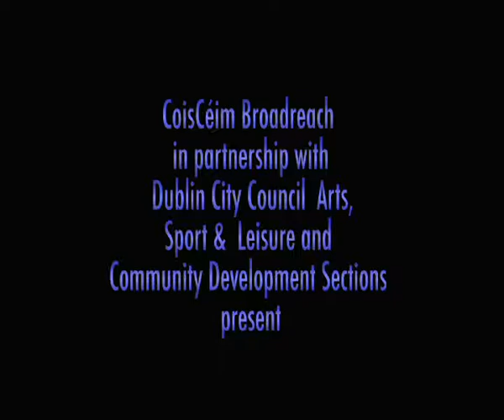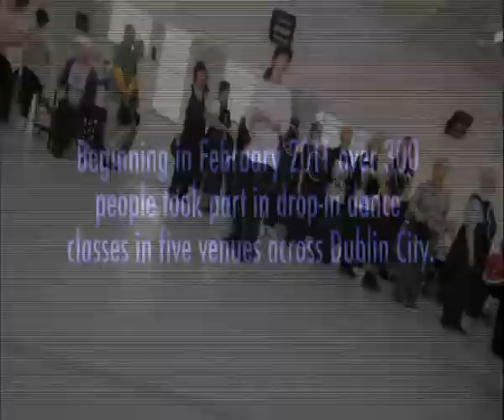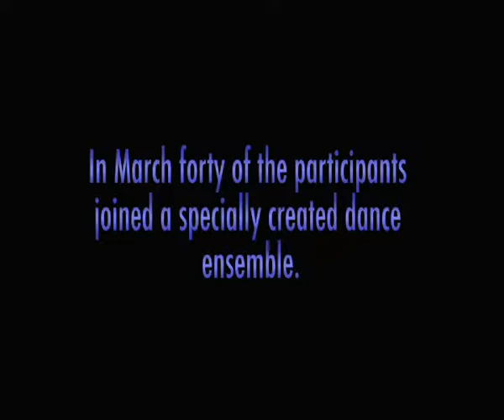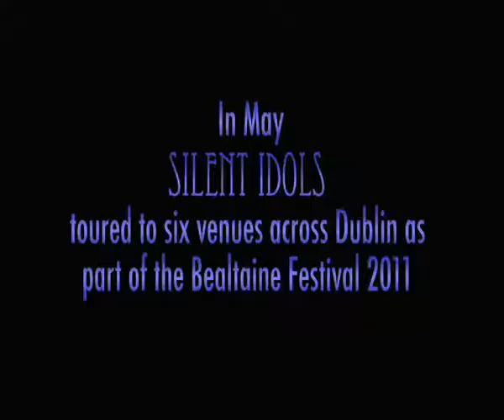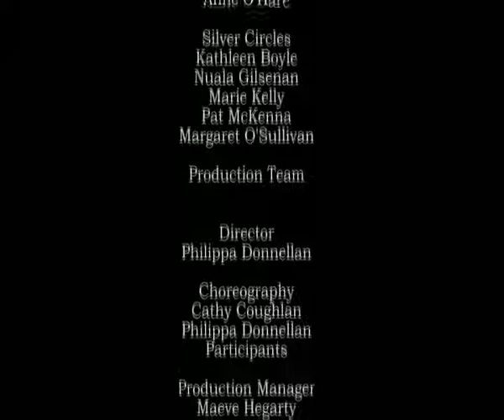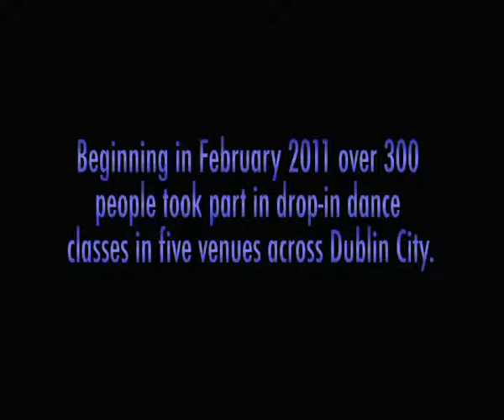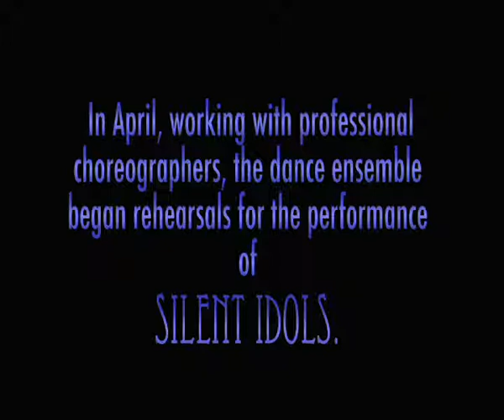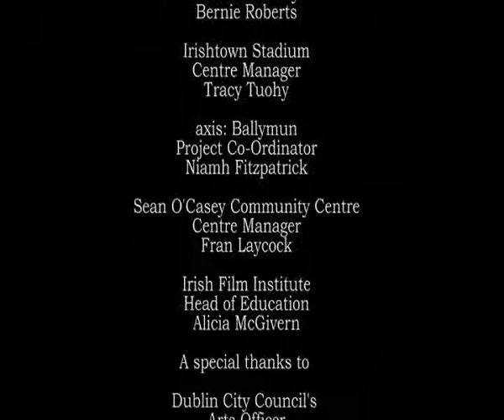CoisCéim Dance Theatre Broadreach: Silent Idols Overview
Silent Idols 2011

SILENT IDOLS is a dance homage to films of the silent era, many of which remain current today, such as Charlie Chaplin's Modern Times. Open to people aged 50+ CoisCéim's choreographers hosted weekly drop-in dance classes across Dublin throughout February and March 2011. At the end of 8 weeks of classes, participants could join THE PERFORMANCE GROUP which created a new dance theatre performance which toured to venues in Dublin during Bealtaine 2011.